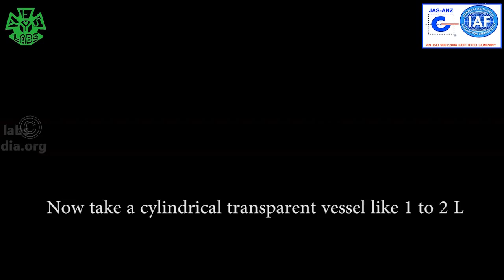TOTAL INTERNAL REFLECTION / IMAGE OF THE COIN ON WATER SURFACE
HERE WE CAN FIND HOW INTERNAL REFLECTION HAPPEN IN WATER BY USING COIN